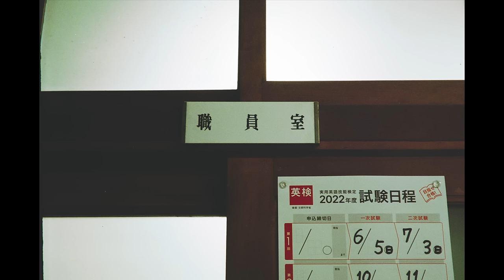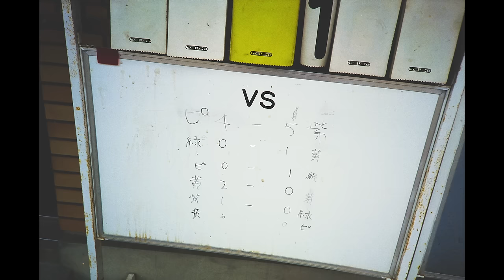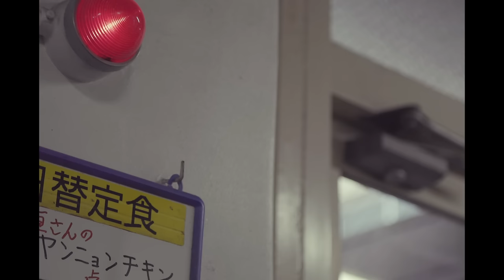TETORA - ナレるかな - Music Video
撮影場所 京都市立銅駝美術工芸高校
Dirctor&Camera 藤本善大
Assistant 村岡初哉
Producer 岸本経宏
photo 小杉歩

TETORA
3rd FULL ALBUM
「こんな時にかぎって満月か」
2022年7月20日 発売
from Orange Owl Records

1.産毛
2.今さらわかるな
3.本音
4.Loser for the future
5.バカ
6.き
7.ズレてる
8.運命の赤い人
9.ずるくない人
10.わざわざ
11.言葉のレントゲン
12.ナレるかな
13.ハテナ

ーーーー

TETORA
未来は今日だ ツアー
ワンマン編

2023
▪️2/2 岐阜ants
▪️2/4 水戸LIGHT HOUSE
▪️2/12 神戸太陽と虎
▪️2/17 東京 高田馬場CLUB PHASE
▪️2/23 出雲 APOLLO
▪️2/25 米子 AZTiC laughs
▪️2/26 岡山 CRAZYMAMA 2nd Room
▪️3/4 徳島club GRINDHOUSE
▪️3/5 高松RIZIN'
▪️3/9 仙台enn 2nd
▪️3/11 盛岡CLUB CHANGE WAVE
▪️3/14 千葉LOOK
▪️3/21 金沢vanvan V4
▪️3/31 Zepp Nagoya
▪️4/2 福岡BEAT STATION
▪️4/4 大分SPOT
▪️4/16 札幌ペニーレーン24
▪️4/22 Zepp Haneda(Tokyo)
▪️4/29 大阪城音楽堂

★来場者特典 非売品CD
「Re-rec for the future」
収録曲
1.息をしている
2.正直者だな心拍数
3.産毛

🎫最速先行申し込み受付中🎫
チケット全公演 前売り3900円
受付期間：11月27日(日)23:59まで

ーーーー
TETORA
対バン編

▪️9/2 渋谷CLUB QUATTRO　w/炙りなタウン
▪️9/7 名古屋CLUB QUATTRO　w/SIX LOUNGE
▪️9/15 大阪梅田CLUB QUATTRO　w/ammo
▪️9/21 仙台enn 2nd　w/climbgrow
▪️9/25 山形酒田MUSIC FACTORY　w/健やかなる子ら
▪️9/27 新潟GOLDEN PIGS RED STAGE　w/マタノシタシティー
▪️9/28 松本ALECX　w/マタノシタシティー
▪️9/30 浜松窓枠　w/HERO COMPLEX
▪️10/4 京都MUSE　w/FOMARE
▪️10/6 周南rise　w/炙りなタウン
▪️10/9 広島4.14　w/さよならポエジー
▪️10/14 松山WstudioRED　w/OCEANS
▪️10/16 高知X-pt.　w/OCEANS
▪️10/21 横浜F.A.D　w/リーガルリリー
▪️10/23 埼玉熊谷HEAVEN’S ROCK　w/BUZZ THE BEARS
▪️10/28 秋田CLUB SWINDLE　w/HERO COMPLEX
▪️10/30 八戸ROXX　w/HERO COMPLEX
▪️11/2 札幌ペニーレーン24　w/さよならポエジー
▪️11/4 札幌ペニーレーン24　w/HERO COMPLEX
▪️11/8 福岡OP's　w/BAN'S ENCOUNTER
▪️11/10 長崎STUDIO Do!　w/BAN'S ENCOUNTER
▪️11/12 鹿児島CAPARVO HALL　w/アルステイク
▪️11/13 熊本Django　w/アルステイク
▪️11/19 名古屋ダイアモンドホール　w/SHE'll SLEEP
▪️11/23 宇都宮HEAVEN'S ROCK　w/Dizzy Sunfist
▪️11/27 新潟上越EARTH　w/ミニマムジーク
▪️12/8 心斎橋BIG CAT　w/Hakubi
▪️12/13 千葉LOOK　w/INKYMAP
▪️12/15 Zepp DiverCity (TOKYO)　w/ハルカミライ

リリースツアー&チケット情報
Official WEB